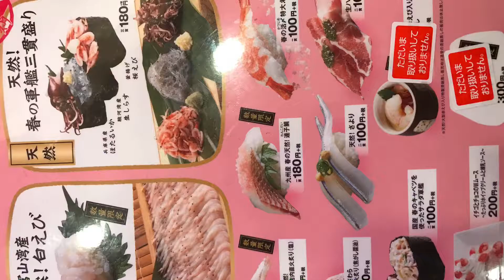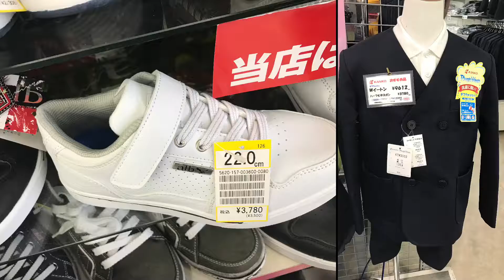kids sundate PiNASAYA 03-12-17